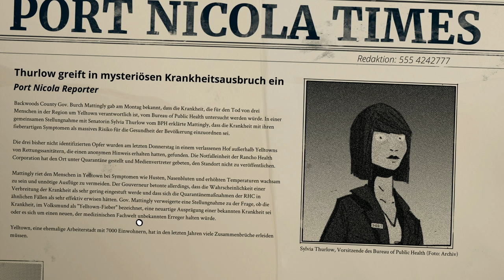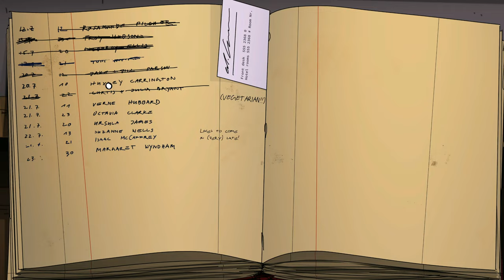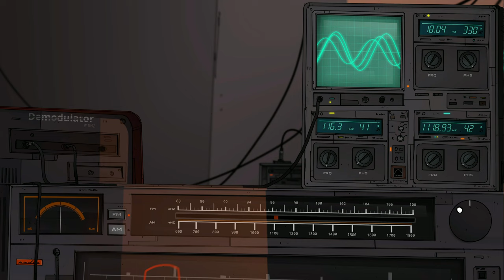Unforeseen Incidents #05 - Der mysteriöse Funkspruch [Lets Play] [Deutsch]